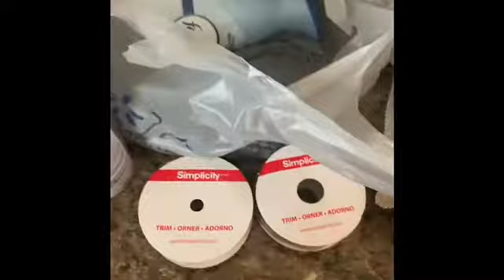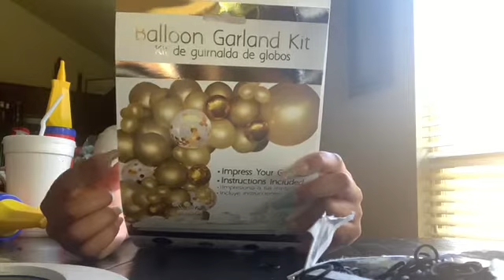(VLOG) The Planning of Our Drive By Baby Shower!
Good Morning Jam Fam! Sorry for the late upload. Thank you for tuning in. Love y’all so so much! 💙